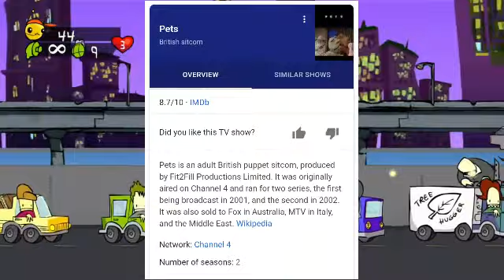WHAT HAPPENED TO PETS? | Channel 4 Sitcom